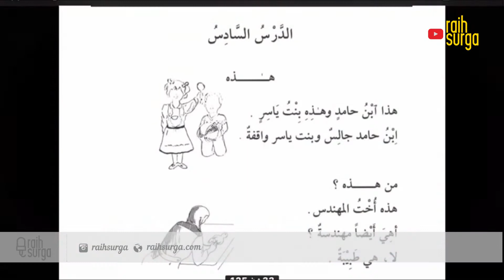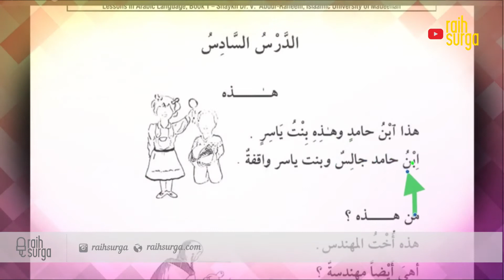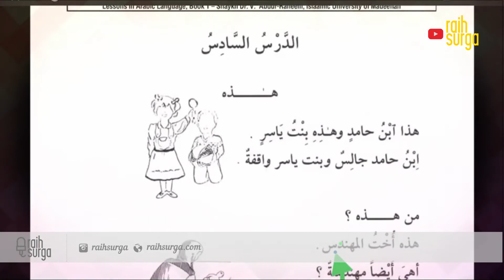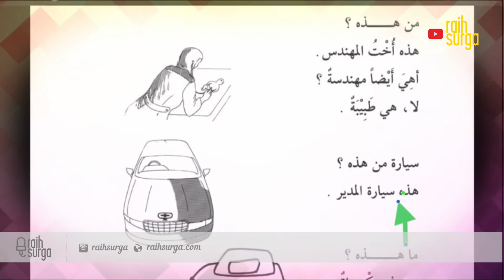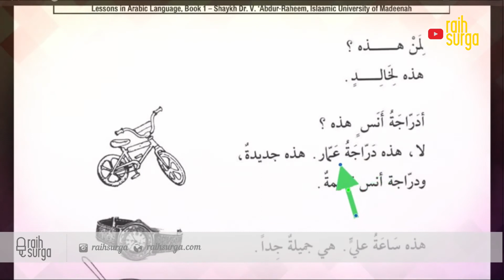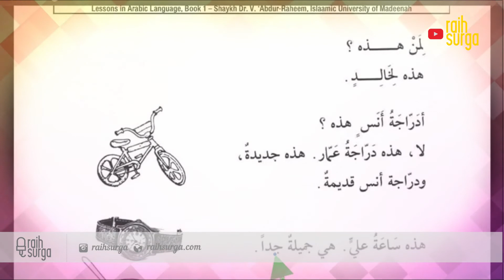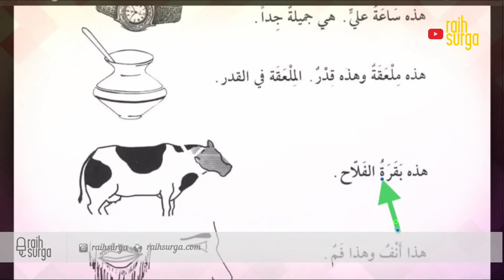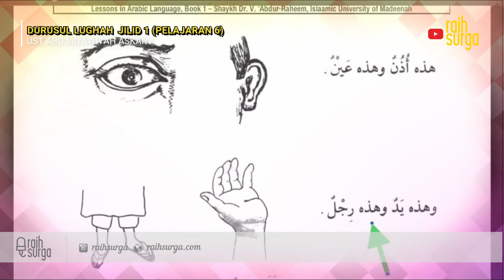Part18 | Pelajaran 6 | Ust. Abu Muawiyah Askary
Part18:
Pelajaran Bahasa Arab Pemula | Durusul Lughah Jilid 1 |  Pelajaran 6